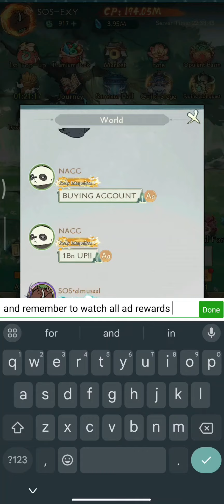DAY 83 F2P: DAILY GRIND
DAY 83 F2P: JUST A GRIND ON MY 83RD DAY OF THE GAME AS F2P | NOBODY'S ADVENTURE CHOP-CHOP

TAKE NOTE THAT THIS ACCOUNT IS BARELY GETTING GRIND DUE TO HAVING TWO ACCOUNTS I PRIORITIZE MY MAIN ACCOUNT MORE THAN THIS F2P ACCOUNT
ALT ACCOUNT: SOS-EXY HEALING SAGE S2 ASIA
MAIN ACCOUNT: UR- EXY LOTUS PRIEST S20 ASIA
CONTENT CREATOR OF NOBODY'S ADVENTURE CHOP-CHOP